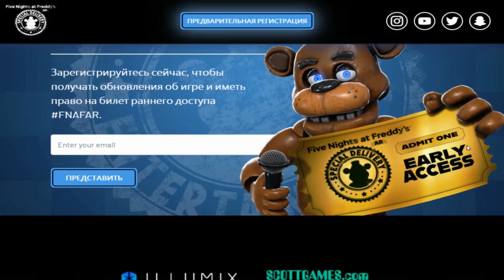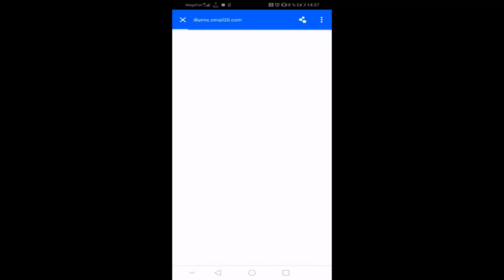Новый Официальный тизер-трейлер(teaser-tralier) от Скотта FNAF AR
Здароу, бро.